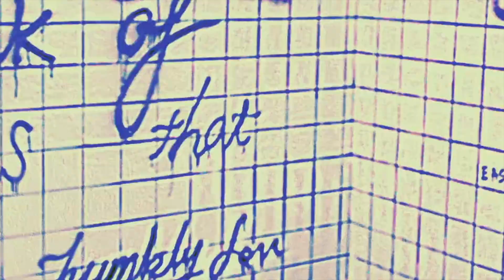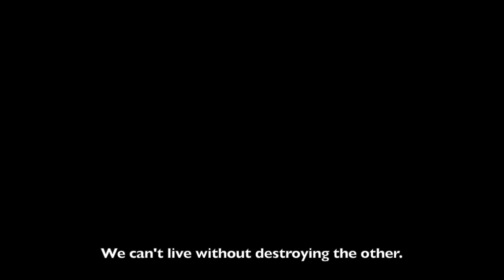VMIN 🥀 LOVE IS MADNESS ◌ [ Mini-Story ]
I was going to post my Jin edit first but this literally popped in my head so hard and I can never say no to a story idea. I want to create a more in-depth written story with this idea but we'll see how everything pans out! Enjoy!

WARNING: Toxic Relationship, Murder, Sexual Content, Suicide Attempts.

PLOT:
Jimin and Taehyung have been flying in a tornado of a relationship with nothing betrayal after heartbreak after breakdown. Fighting, ignorance, infidelity and extreme possessiveness from both sides. Their main excuse is that there was nothing written anywhere that they had to be dedicated lovers or friends to one another. Jimin then asks the underlying question. Why are they together?

Thirty Seconds to Mars ft. Halsey - Love is Madness.